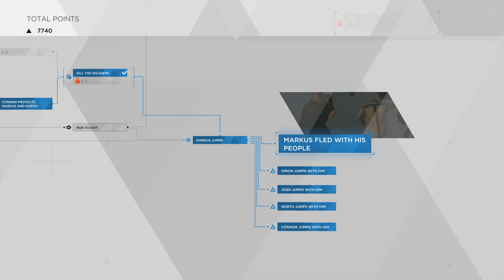Talking to Carl